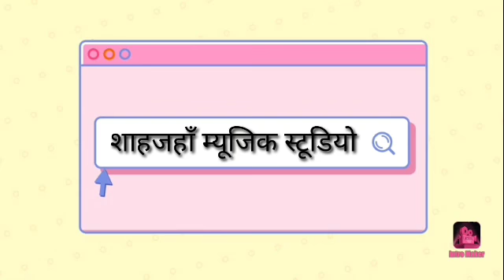दारू दखो रो मांगणियार महफ़िल गीत | Daru Dakho Ro Mangniyar Mahfil Geet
शाहजहाँ म्यूजिक बाड़मेर

दारू दखो रो मांगणियार माफिल गीत जरूर सुने 🙏